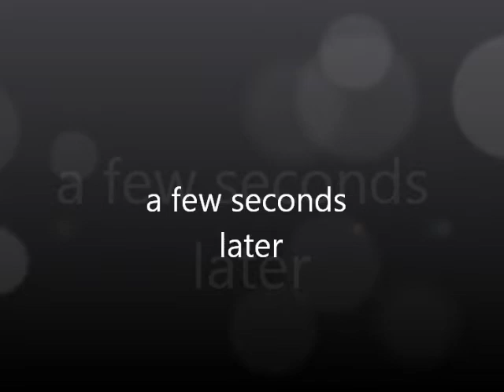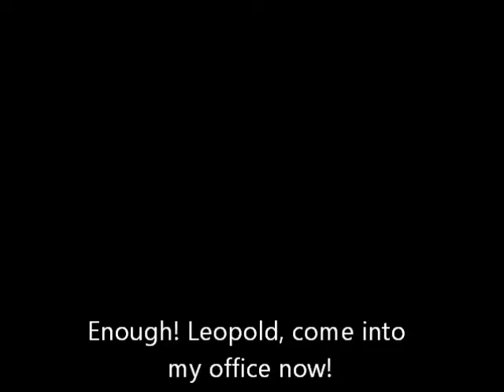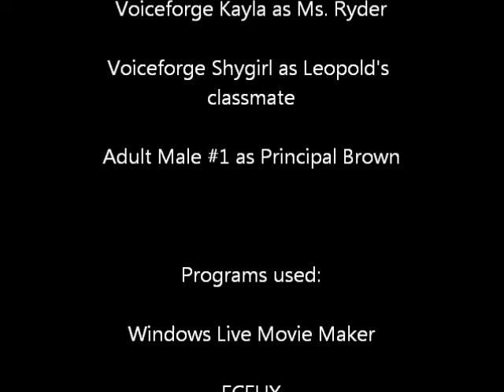AGK Episode 31: Angry German Kid gets detention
Leopold gets sent to detention for playing games. However, he does things you shouldn't do in detention. Inspired by AngryGermanKid82